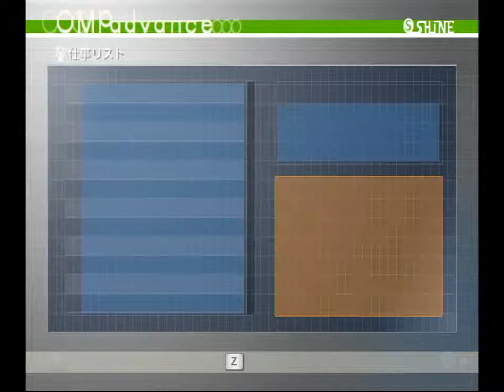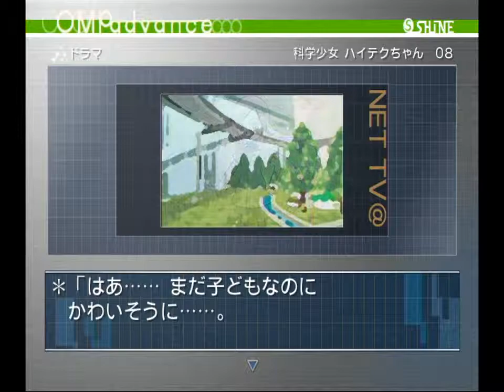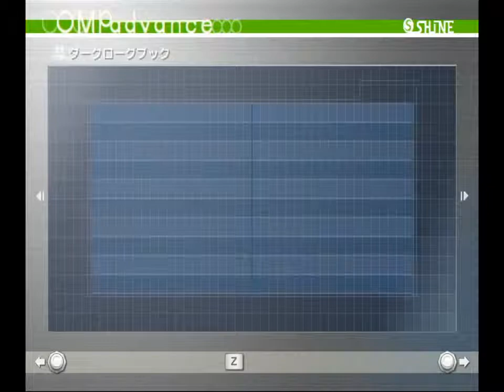#23【清掃業者】[オプーナ] 初見実況Play!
“しかし世界から紙くずが消え去ることはありません。これからも紙くずを拾い集め世界を平和へとみちびいてください。”

【攻略状況】
・ジングルに大金をせびられる
・スイーパー オフィシャルのライセンスを手に入れる
・スイーパー ダストマスターのライセンスを手に入れる
・リズが消える
・オプーナがハイオールのフォースを身につける